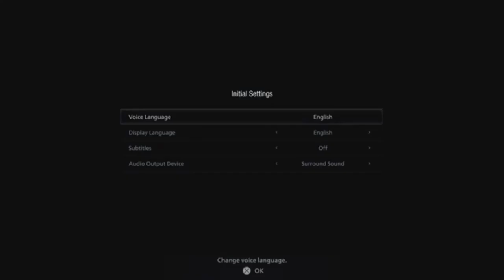RESIDENT EVIL VILLAGE DEMO- Maiden